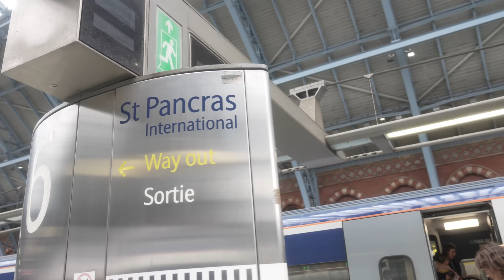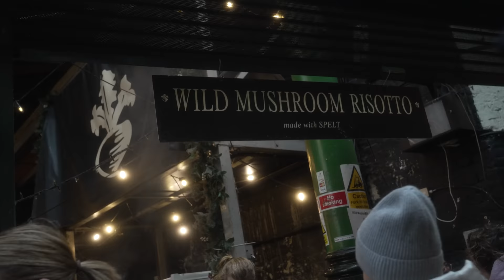LE MATCH DE RUGBY LE PLUS FOU !!! VLOG À LONDRES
Merci encore à Société Générale Rugby de m'avoir permis de vivre ce match historique.
J'espère que le vlog vous plaira (et y'a la 4K!!), on a mis tout notre cœur et notre amour dedans, comme pour chaque vlog, et c'est toujours un plaisir de partager ça avec vous. N'hésitez pas à partager et liker si le vlog vous plaît ! 👍

Merci Chloé pour le cadrage et le montage. 💜

🎮 Merci à mes partenaires : Logitech G et C Team Vitality et Lenovo !

Montage : Chloé Ramdani
Miniature : FannyWanKenobi